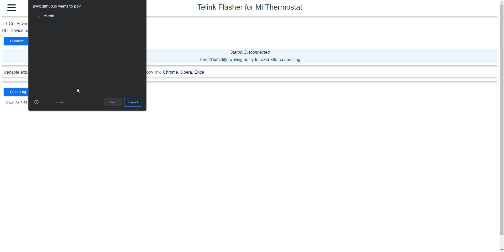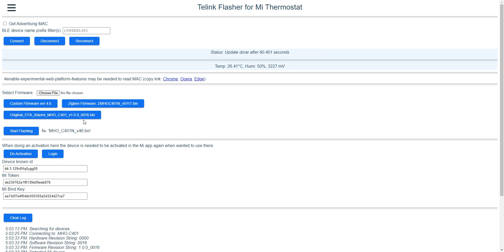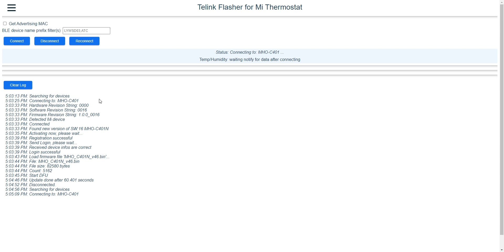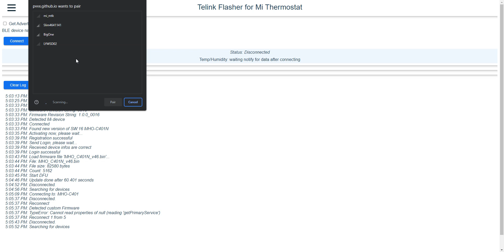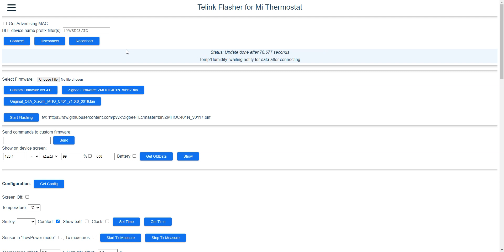Convert Xiaomi MMC MHO-C401 E-Ink temperature and humidity sensor to Zigbee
How to convert Xiaomi MMC MHO-C401 E-Ink temperature and humidity sensor from Bluetooth to Zigbee using only a web page.